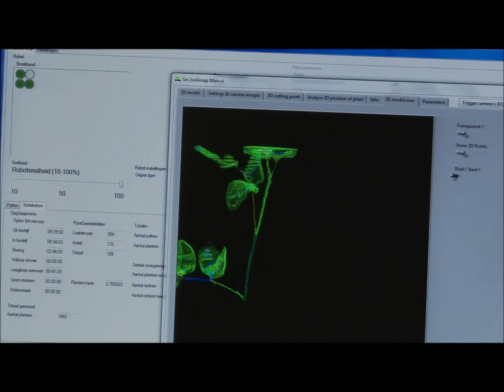Selectie Potroos video IsoGroup HD